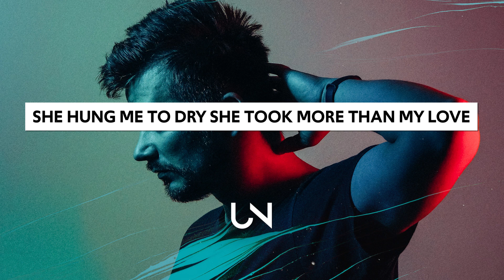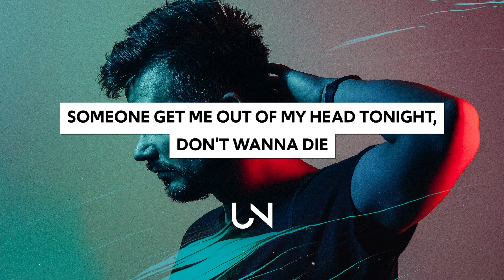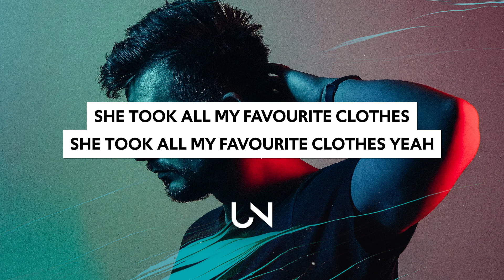Balu Brigada - Favourite Clothes (Lyrics)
Balu Brigada - Favourite Clothes (Lyrics / Lyric Video)

Lyrics for Balu Brigada - Favorite Clothes!
she took all my favourite clothes
she took all my favourite clothes yeah,
she wore all my fancy shit, then she ran away with it yeah

6:45 and the suns going under
and i'm still getting used to living alone
feels like a million years since November
she hung me to dry she took more than my love

chorus:
she took me for all I had,
i don't think she's coming back,
she left me with nothing with nothing with nothing with nothing with nothing (oooooooo)

roaming around like a satellite, does someone have something to do tonight,
someone get me out of my head tonight, don't wanna die

but if I had another life,
then i'd do it all again cause I (cause I)
I left my soul in my shoes,
and now I got nothing to lose

she left me with nothing with nothing with nothing with nothing with nothing

and now I got holes in my pockets and nothing to fill em'
i throw myself into the mosh-pit, distract from the feeling,
I still hear your voice in the silence, so I run away from the quiet, she left me with nothing, with nothing, with nothing, with nothing, with nothing

she left me with nothing with nothing with nothing with nothing with nothing (with nothing)

» UNCVRD«